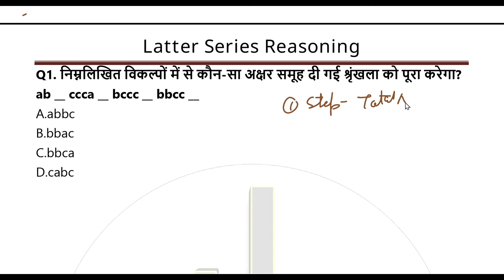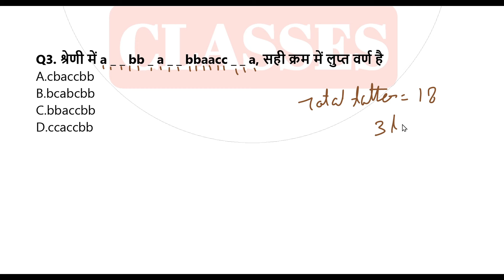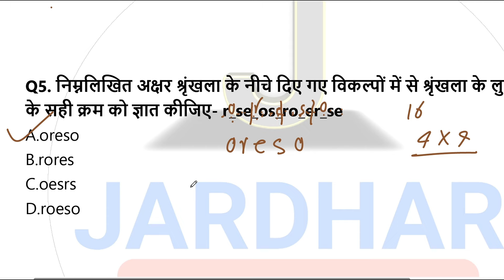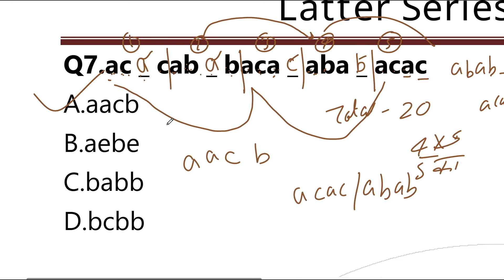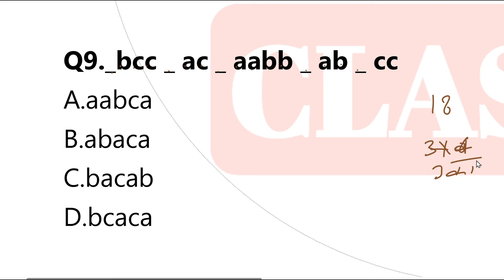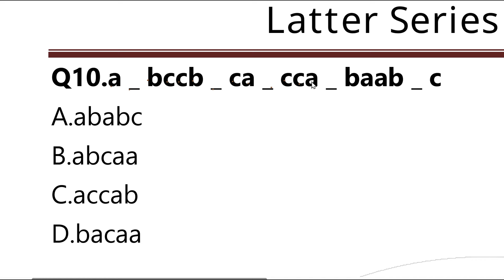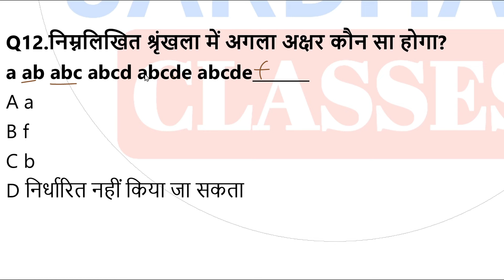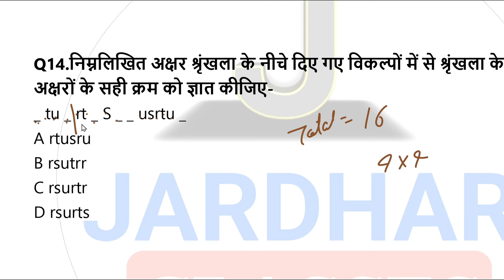उत्तराखंड SI Reasoning Class 9 | Latter Series | Latter Series reasoning trick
Reasoning course 2024 by jardhari classes
Reasoning by jardhari classes
uttarakhand si reasoning class
uk si reasoning class
uttarakhand si hindi classes
uttarakhand si reasoning syllabus
Uttarakhand daroga reasoning classes
Uttarakhand daroga exam
Uttarakhand si classes
Si reasoning classes
square counting figures reasoning
square counting figures reasoning trick
cube counting reasoning
ayat counting reasoning
rectangle counting reasoning
counting figure reasoning chapter
counting figure reasoning for ssc
counting figure reasoning short trick
cube counting reasoning group d
ayat counting reasoning ssc
rectangle counting reasoning sssc
jardhari classes